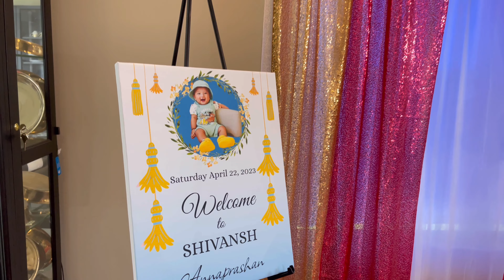Shivansh Pasni Ceremony||Nepali rice feeding ceremony||Vlog 4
In this Shivansh Weaning Ceremony Vlog, we watch as Kishaan Gurung channel and family celebrates Shivansh's first few months of life. From the moment he is born, we parents celebrate every milestone with a pasni ( traditional Nepali ceremony).

This pasni vlog is truly a reflection of the love and commitment that Kishaan and Suku have for each other and our son Shivansh. We get to watch as the family celebrates Shivansh's first steps, his first words, and his first birthday!

We hope you enjoy this Shivansh Weaning Ceremony Vlog as much as we did filming it. If you have any questions or comments, please let us

Shivansh Rice feeding Ceremony'' Pasni". Traditional way of feeding Anna "Rice" to baby for 1st time after they turn 6 months.